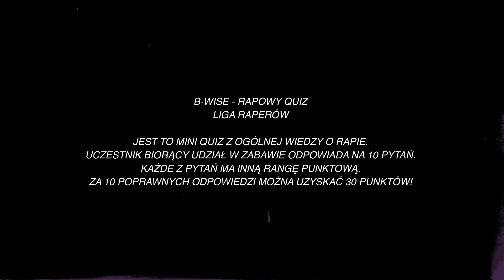RAPOWY QUIZ S01E05 JANUSZ WALCZUK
B-WISE RAPOWY QUIZ, to najnowszy format video na kanale Daily Grind.
Przepytujemy w nim naszych rodzimych artystów z zakresu ogólnej wiedzy o rapie.
Uczestnik zabawy otrzymuje 10 pytań, każde z nich ma inną rangę punktową.
Odpowiadając poprawnie na każde z nich można uzyskać maksymalnie 30 punktów!

Tym razem sprawdziliśmy rapową wiedzę Janusza Walczuka!

Zapraszamy do oglądania! W komentarzach napiszcie, kogo mamy przepytać w następnej kolejności!

Zobaczcie też poprzednie odcinki z Kękę, Słoniem, Paluchem i Kobikiem!